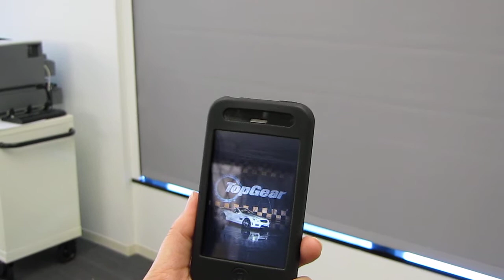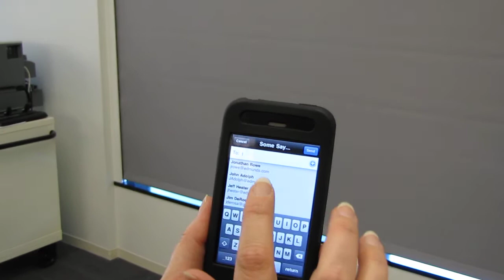Riz is the Stig